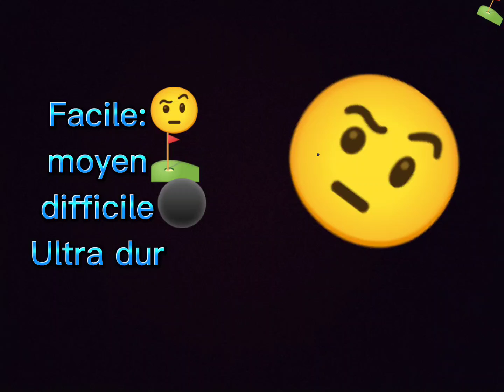trouve les emojis